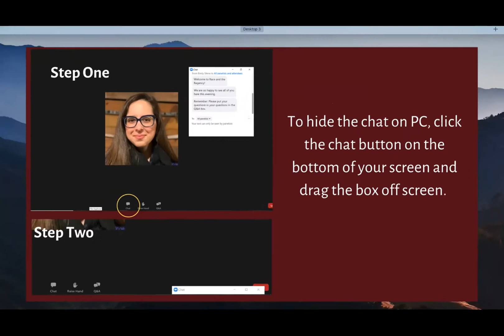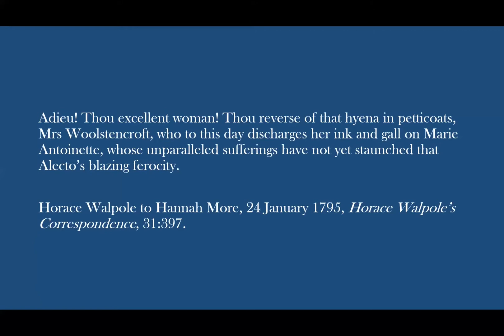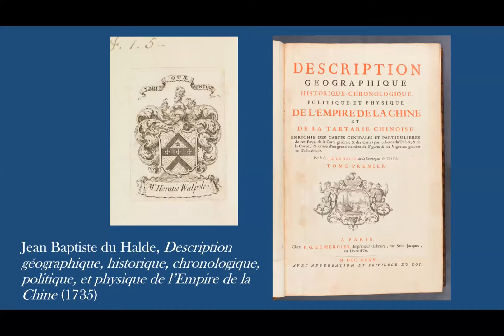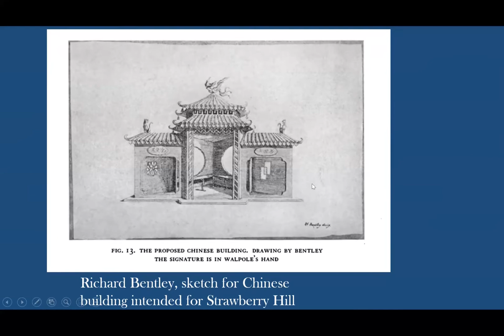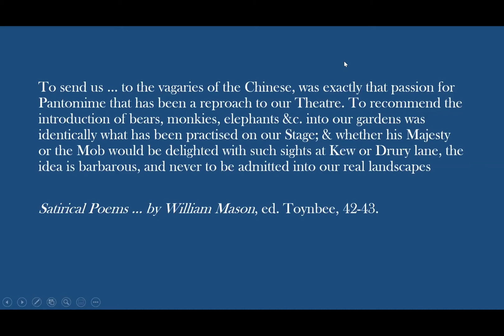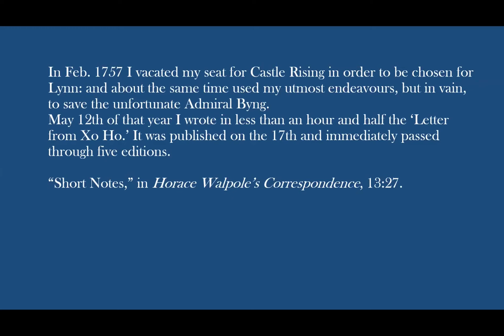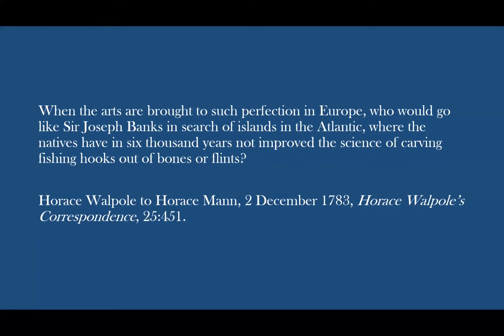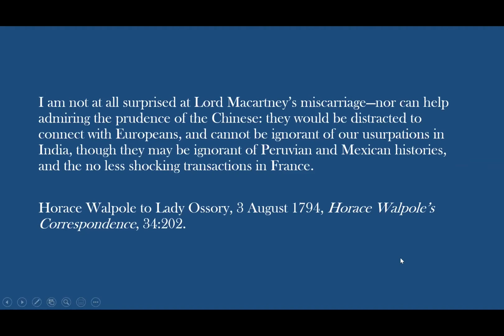From Xo Ho to Mi Li: Horace Walpole and China with Dr. Peter Sabor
For the third event in our Asia & the Regency series, Professor Peter Sabor discusses eighteenth century author Horace Walpole and the depiction of China in his Hieroglyphic Tales to explore the representation of Chinese life in English texts.